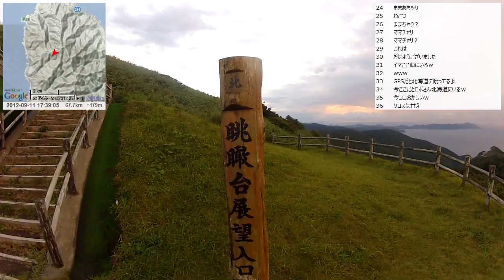【自転車旅行】2012/09/11(火) part2 眺観台～竜泊ライン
・前の動画 こめ米ロード(広域農道)～十三湖
・次の動画 龍飛崎シーサイドパークの炊事棟から